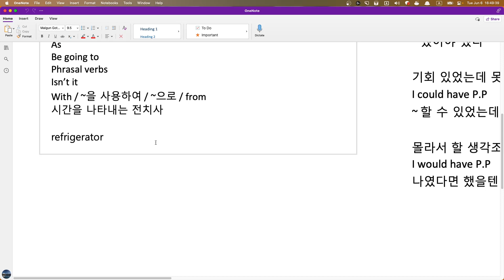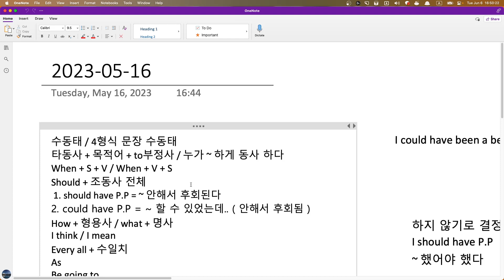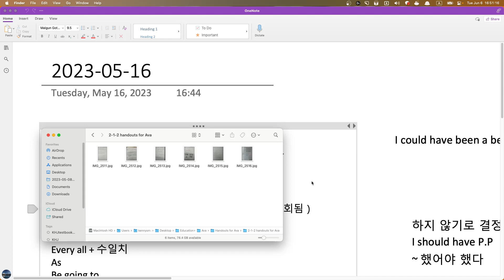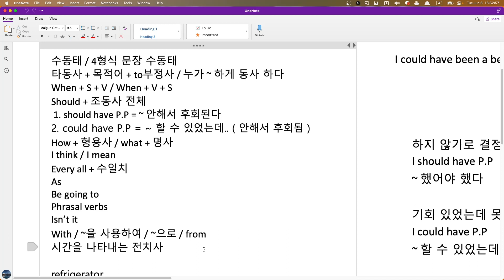수업계획 for Ava 2023 06 06 16 49 02